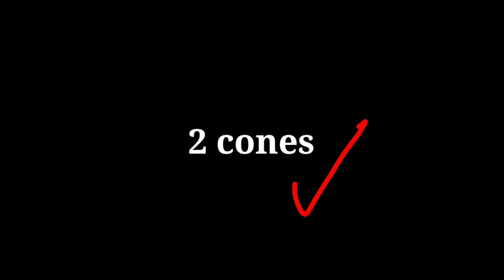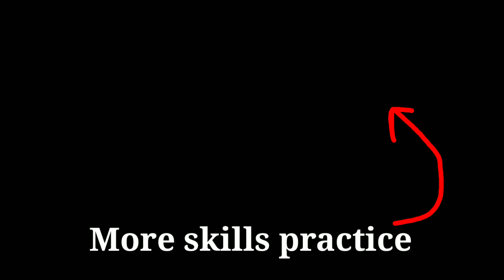Perfect your Floorball Basics with Cones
In this video, I created 4 different sets of floorball skills exercise you can do starting from 1 cone all the way to 4 cones combo.

All different exercises utilizes different footwork and skillsets that you can look to improve on.